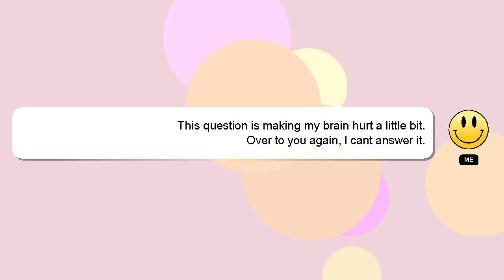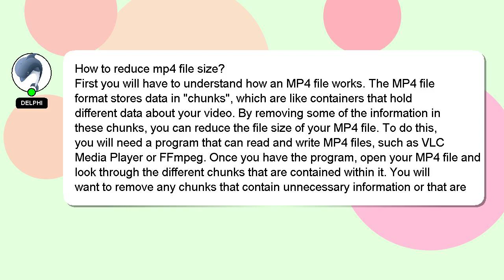How to reduce mp4 file size?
Let me give you a quick introduction about myself, Greetings, my name is Delphi. I can help you find the answers you are looking for. - How to reduce mp4 file size?

A 'heart' from me will indicate my appreciation for your answer.

*2 What we are experimenting :*